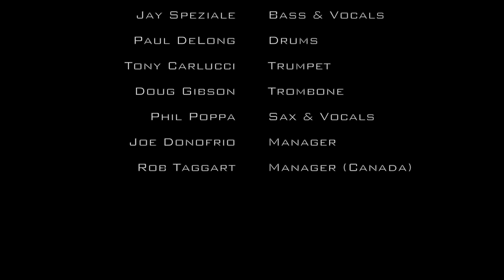Brass Transit-The Musical Legacy of Chicago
Brass Transit brings together accomplished and award-winning musicians for
the sole purpose of paying tribute to the decades-long, multi-platinum
songbook of CHICAGO! An indication of the band¹s authenticity and
high-level musicianship: Chicago¹s current ranks already include one
longtime veteran of Brass Transit!
Produced by Jack Preobrazenski and Tony Carlucci ­ 2019
Mixed by:  Lou Pomanti